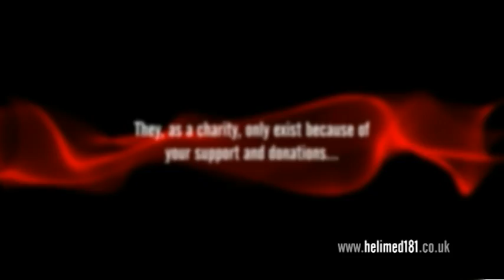CAA Commercial 30s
Cornwall Air Ambulance TV Commercial